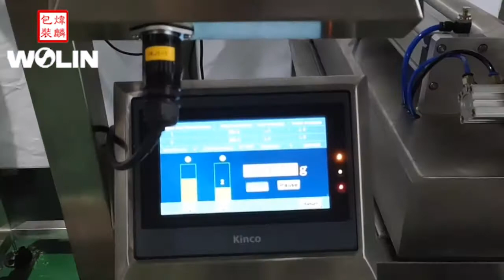Olives with liquid juice filling bottle or can or jar food packing machines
We are a Chinese professional factory of weight filling and packing machine since 2011,exporting to over 60 countries, product with CE certificate.Compared with other competitors,we are much advanced on stable high quality control and customized packing solution .

to see our factory introduction and more product information.